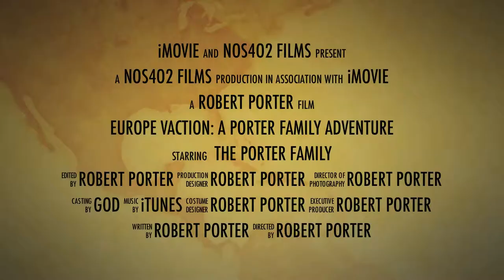Europe Vacation: A Porter Family Adventure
Official trailer for the Porter Family European Vacation.